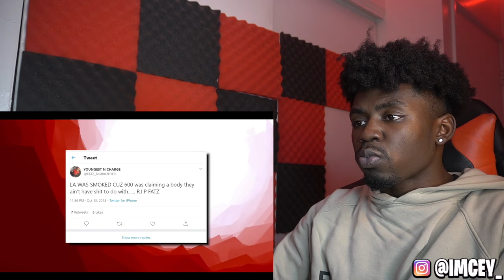051 MELLY SHOT LIL DURK COUSIN IN THE FACE WITH A SWITCH & ALSO SURVIVED 2 HEAD SHOTS!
Want me to promote your product? Email for rates and
availbility 🤝